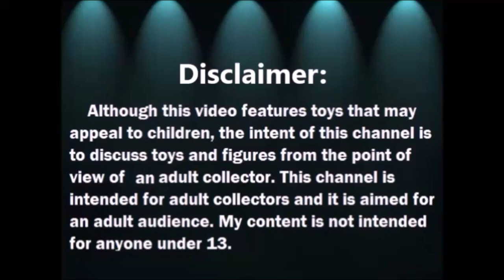Haul Tienda de Segunda: Personajes de Disney de los 90s